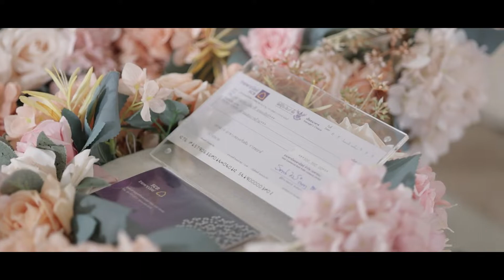Le Pasiri เลอปาสิริ l Wedding Cinema Ben & Top วิดีโองานแต่งงาน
BEN & TOP [WEDDING ENGAGEMENT]
Line : nattorlap